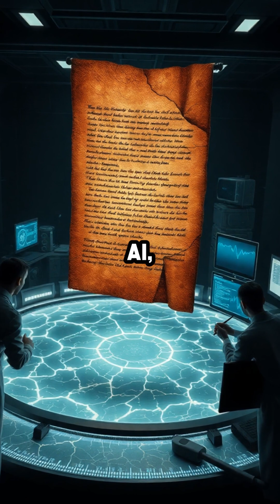AI Unlocks 2,000-Year-Old Scroll Secrets from Herculaneum!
MDFNS3KOMUZU8PMR